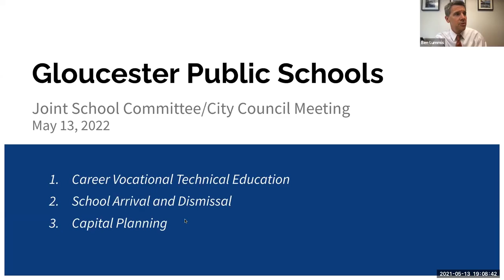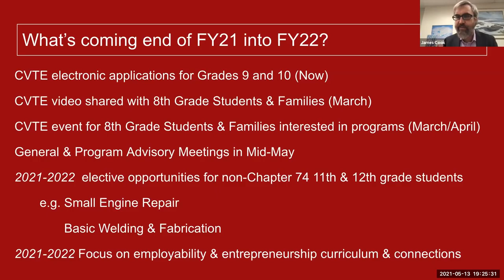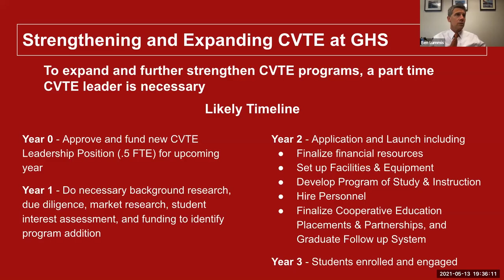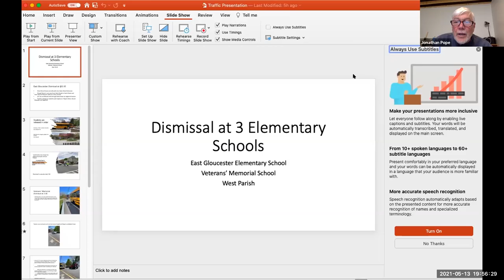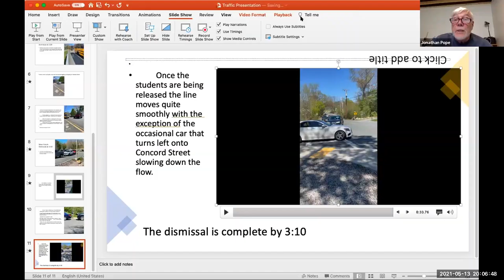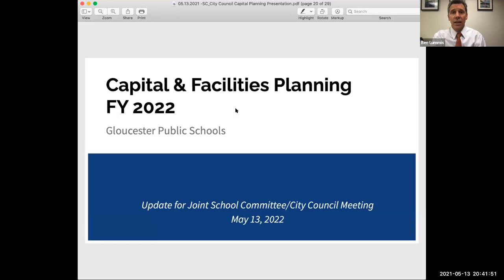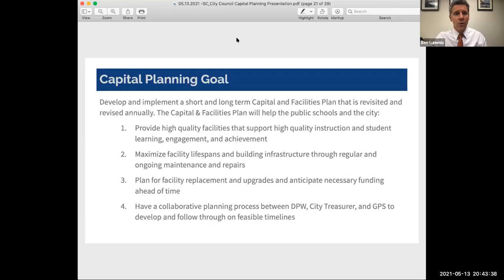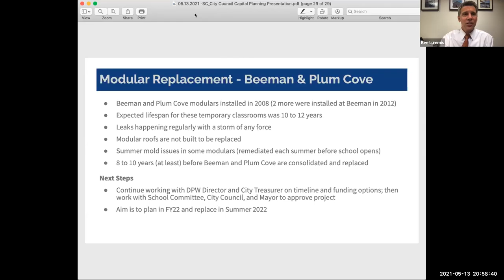Special Gloucester City Council & Gloucester School Committee Joint Meeting — May 13, 2021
A special virtual joint meeting of the Gloucester City Council and Gloucester School Committee from May 13, 2021.

1623 Studios is a nonprofit organization dedicated to producing community programming for CapeAnn—Gloucester, Rockport, Manchester-by-the-Sea, and Essex—and to providing a forum for the free exchange of information and ideas. We also provide a full spectrum of creative services to support our mission.